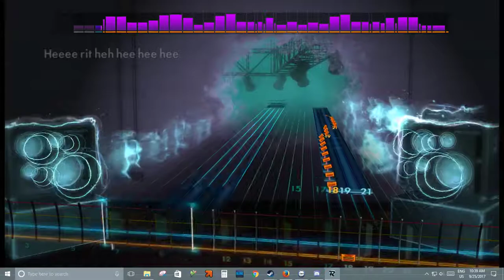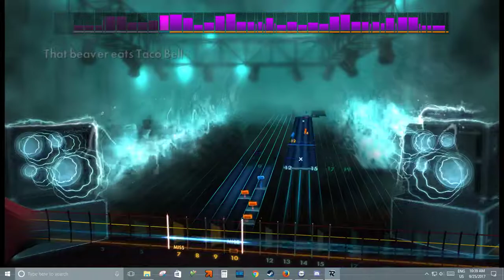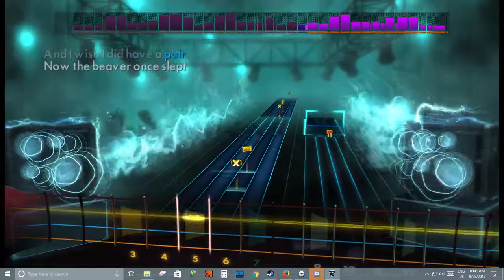Wynona's Big Brown Beaver - Bass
A really hard bass song, any Primus song in general is the hardest on bass